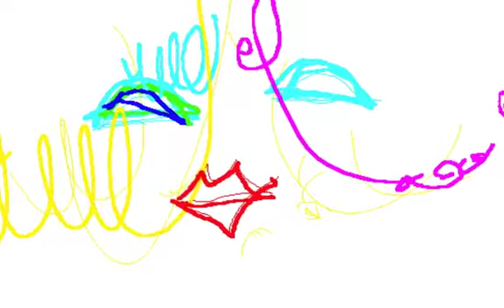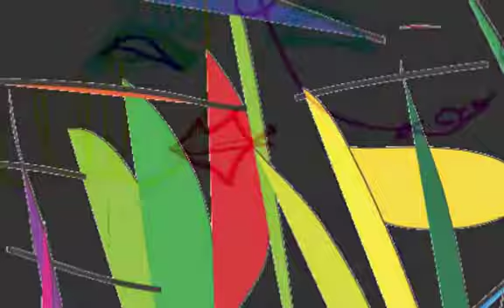CINEMA MUSEE/Graphic Design and Music and Movie By Yoshikazu Oshiro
CINEMA MUSEE METAL PERSPECTIVE

VIRTUAL FRACTAL MUSIC SOUND

Music/Composition/Performance/Arrange/Produce/Graphic/Design/Yoshikazu Oshiro
Painter/Graphic Designer/Musician/Poet/Photographer/Dancer/Critic/Multimedia Artist/Yoshikazu Oshiro